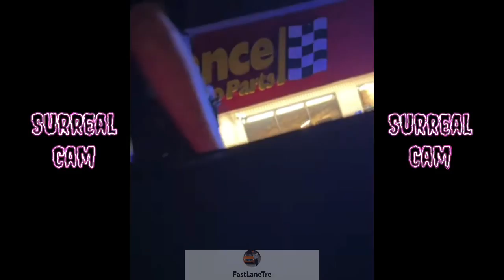This is REAL LIFE Not Science• Lying Cops Harass to Steal Revenue